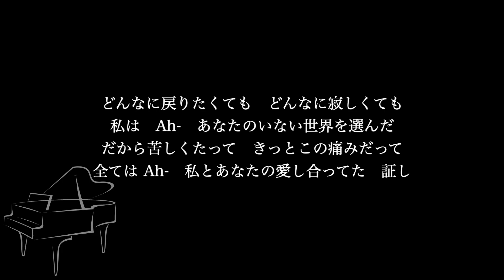【ピアノ伴奏カラオケ】Answer / HY【低めのキー】